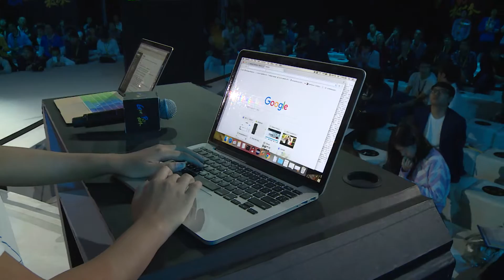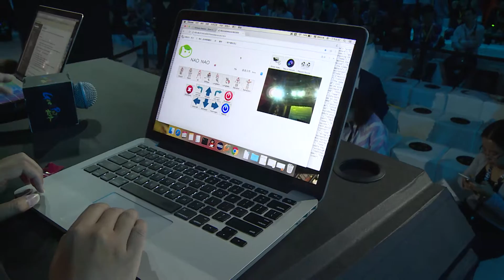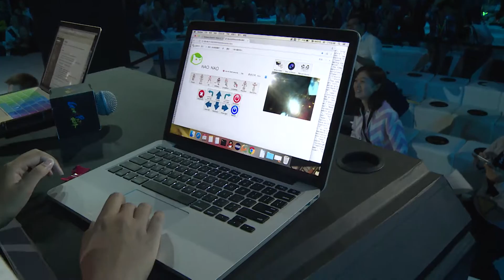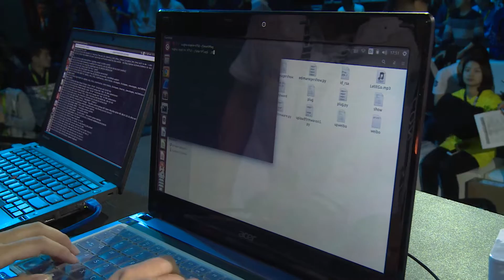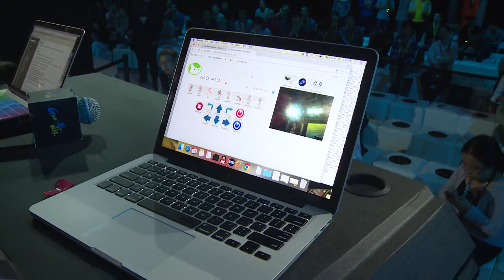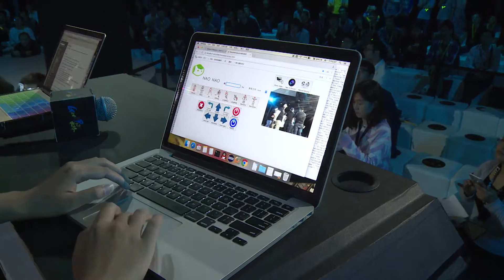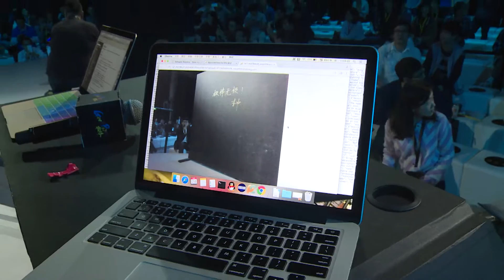How dose a robot become a spy ——GeekPwn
BaiZeSec Team remotely exploits the vulnerabilities in Aldebaran NAO robot and controls it at GeekPwn.